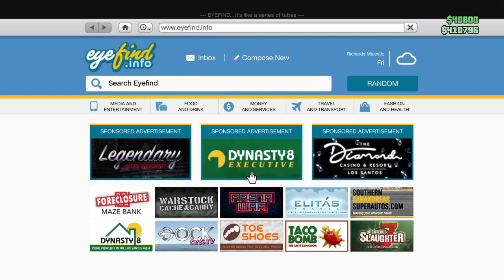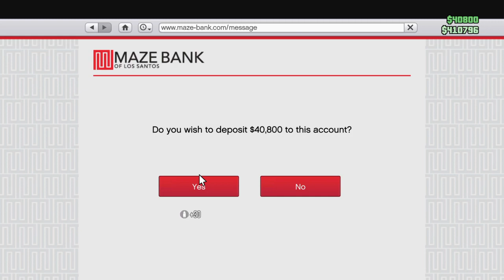Grand Theft Auto V_20231022102216